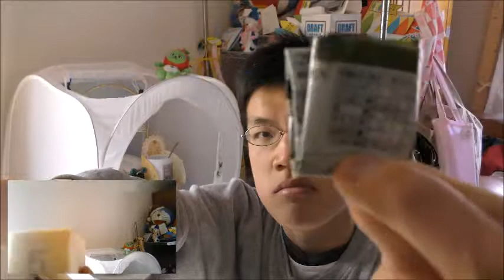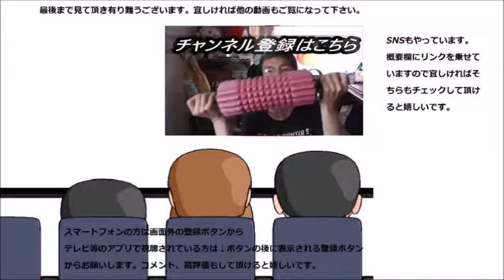Pasco 宇治抹茶どら焼きを食べてみた 外だけじゃなく中も、そしてあそこも抹茶！？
Pasco　宇治抹茶どら焼きを食べてみました。抹茶が生地に練り込んである……だけじゃなく！？